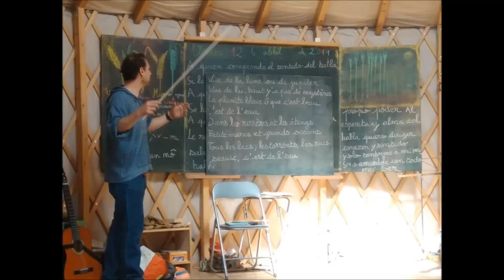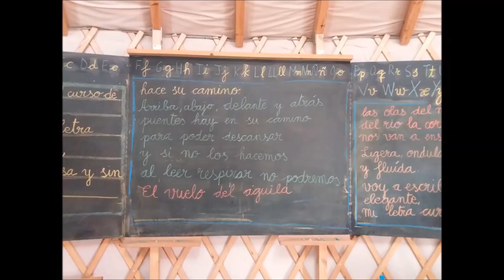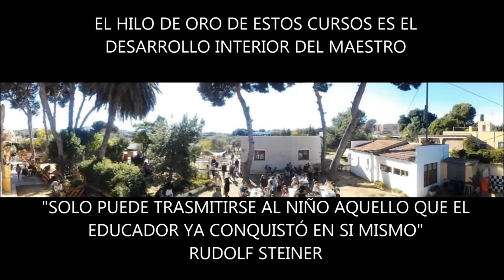FORMACIÓN DE PEDAGOGÍA WALDORF EN ALICANTE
La Escuela Waldorf de Alicante lleva varios años impartiendo FORMACIÓN EN PEDAGOGÍA WALDORF, reconocida por la Conselleria Valenciana de Cultura, Educación y Deporte.
Una parte de los miembros de la Coordinación han preparado este vídeo explicativo, con imágenes de los trabajos que se realizan en ella, para que podáis conocer en qué consiste.